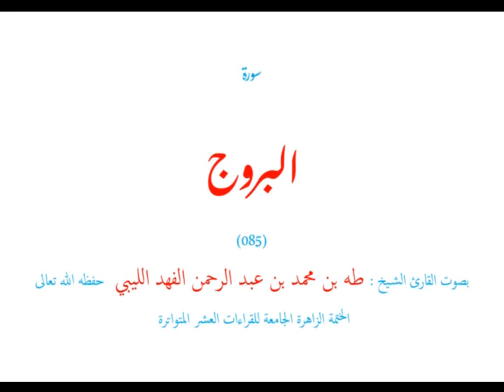سورة البروج (٠٨٥) الختمة الزاهر الجامعة للقراءات العشر المتواترة - طه الفهد الليبي